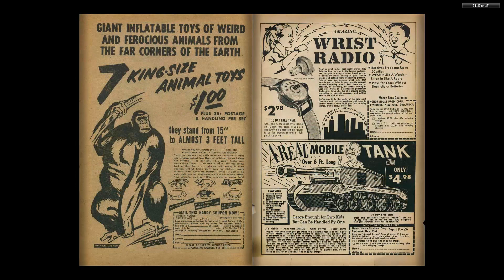Richie Rich 003